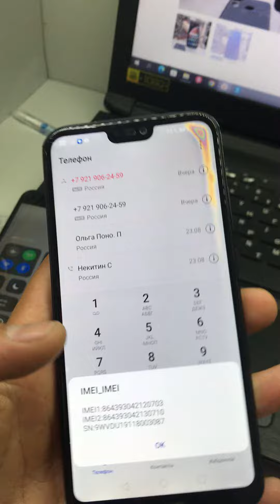25 августа 2022 г.